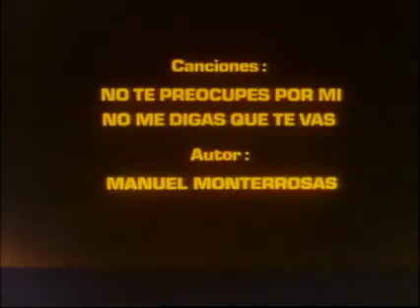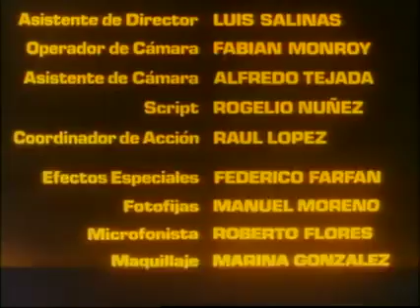al caer la noche